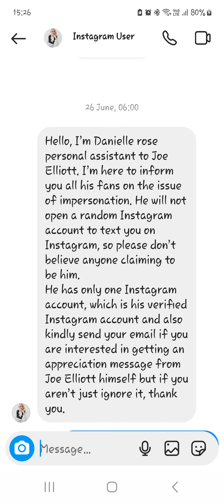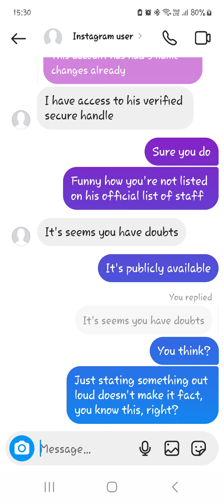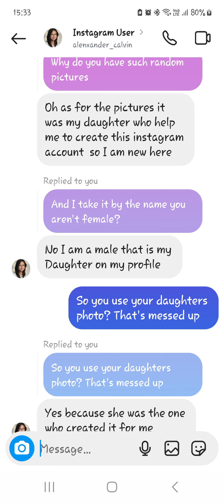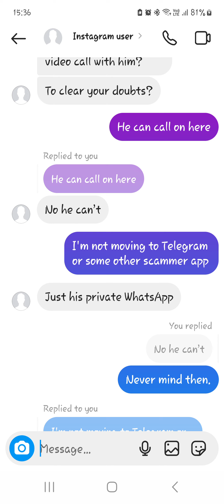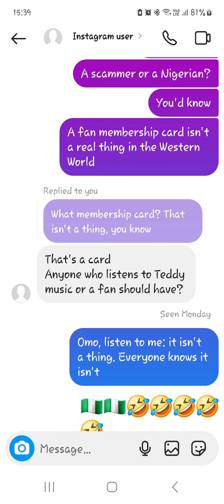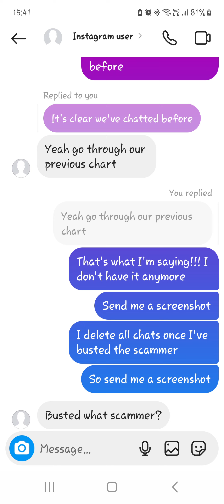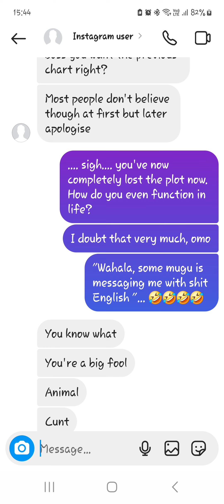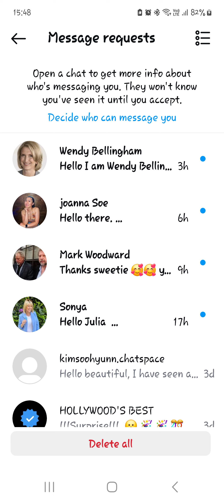Triggering Scammers on Insta!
Being time-poor, I've only annoyed some scammers instead of baiting them, and here is a collection of annoyed scammers. Foul language warning ⚠️